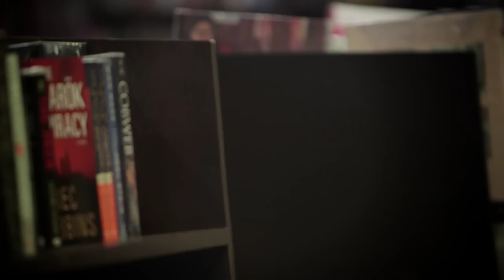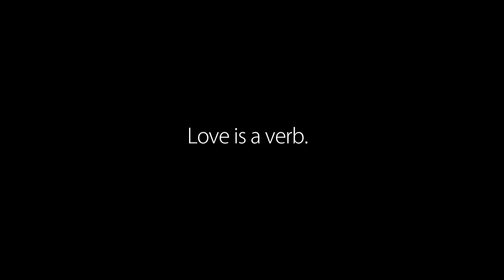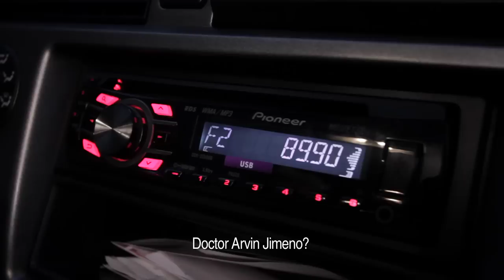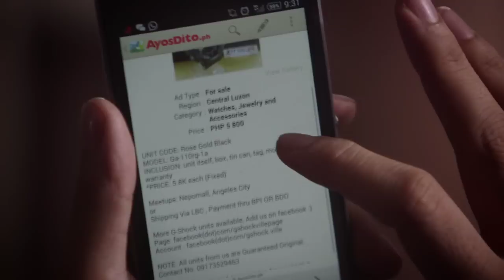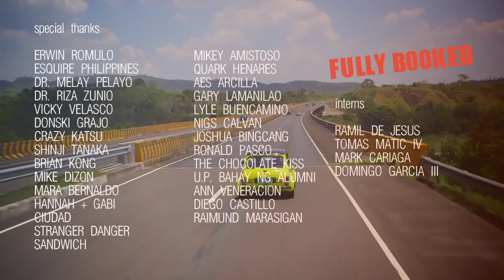TFTFZx part 1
The Ballad of Arvin and Ines.